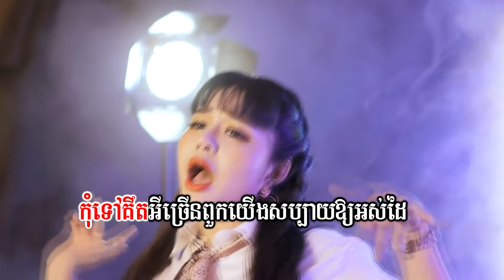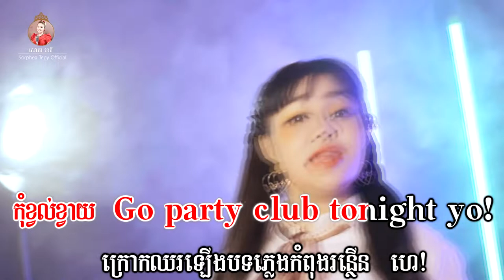Go to party _ Music _ សោភាទេពី